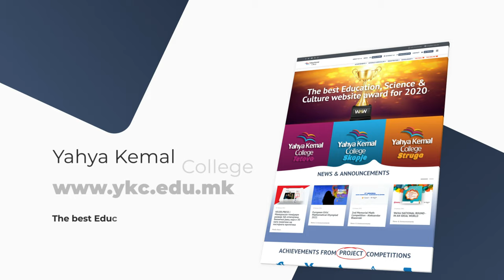Your best choice for knowledge!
✅ Get more information about our schools.
✅ Our website is user-friendly, modern and secure.
✅ Browse from any device.
✅ The best Education, Science & Culture website award for 2020.